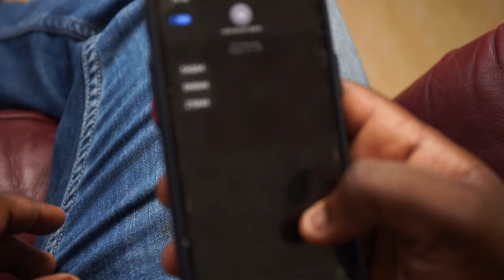THIS AFRICAN MOM LOVES MESSI.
THIS MOTHER IS CRAZY.

ABOUT SDK: SDK is a Ghanaian comedian whose skit and sketches are inspired by how the world view things, he then takes these serious things and makes them laughable. Loved by fans all over the world SDK brings you one of the thought-provoking and creative skits/sketches you have ever seen.